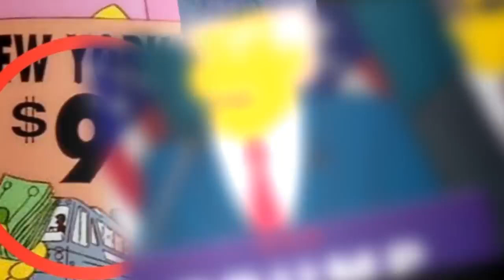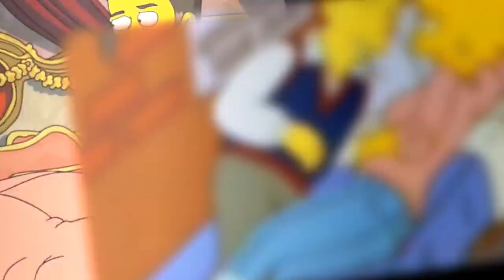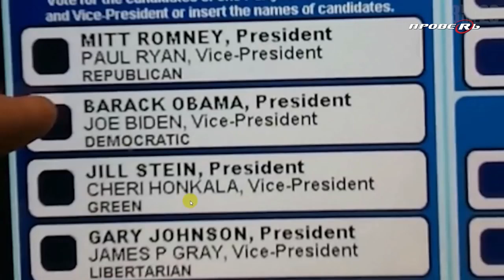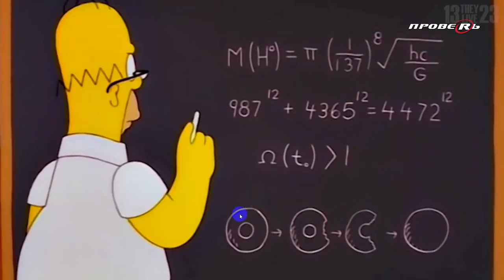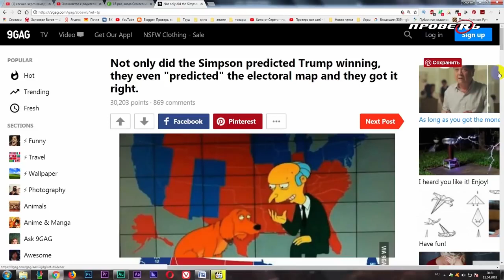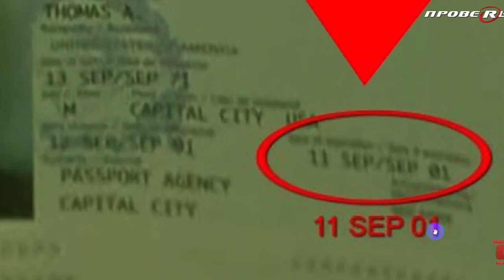Кто стоит за предсказаниями симпсонов